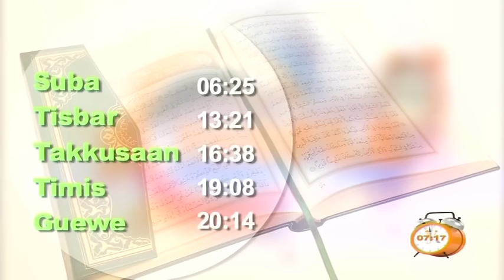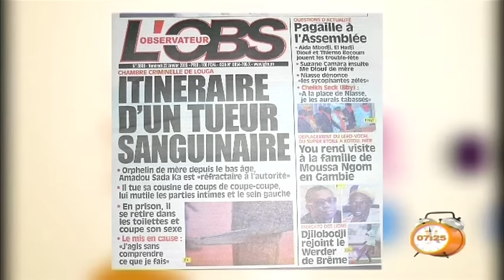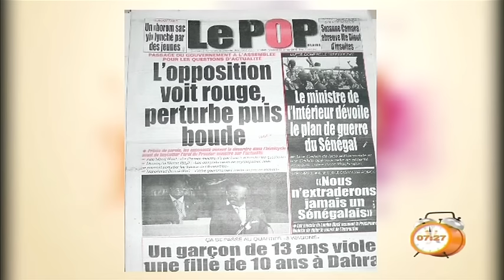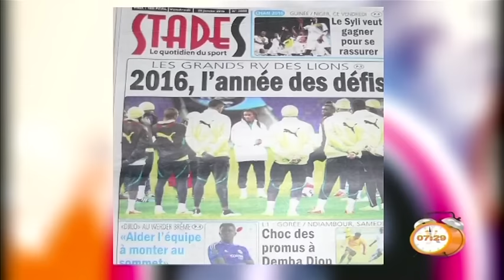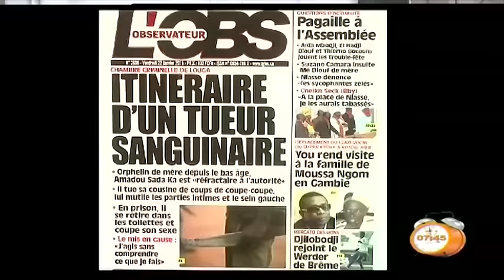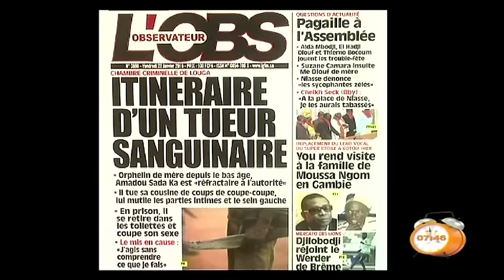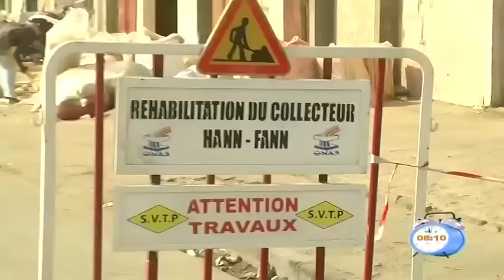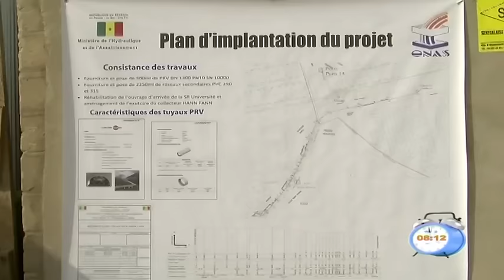Yeewu Leen - 22 janvier 2016 - Partie 1